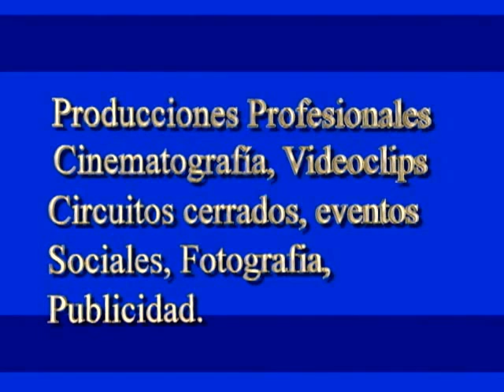San Bartolome Atlatlahuca, AZTECAS, Danza de los Viejitos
Difusión Cultural ademas de dar a conocer el pueblo, este queda a 25 minutos de la ciudad de Toluca, ahi en este bello pueblo se disfruta del pan asi como la venta de globos. Danza Azteca, Danza de los Moros Turcos, Danza de Loss Viejitos. BAILE, TAMBORES, GENTE,